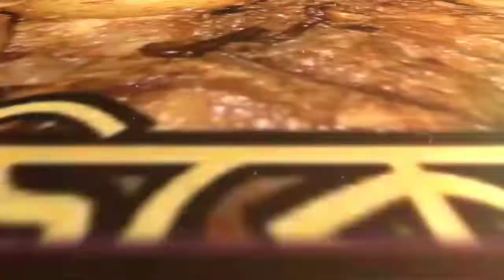1000 SUBSCRIBER CELEBRATION THANK YOU ALL MY YOUTUBE FAMILY.....